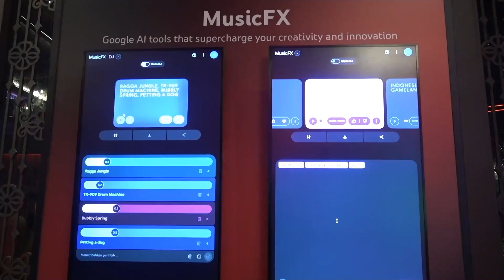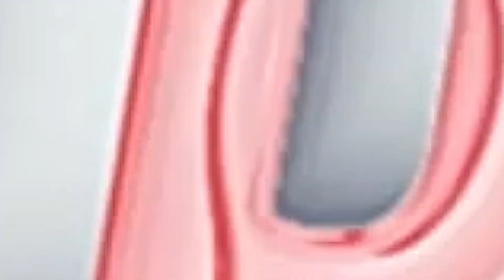Asean terima hibah 5 Juta Dolar AS dari Google untuk Ai yang Inklusif